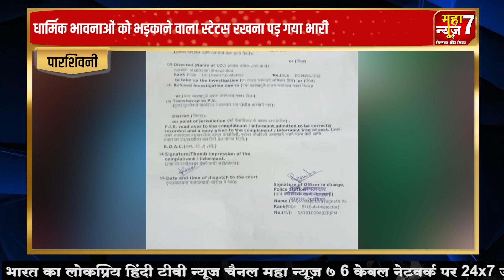धार्मिक भावनाओं को भड़काने वाला स्टेटस रखना पड़ गया भारी